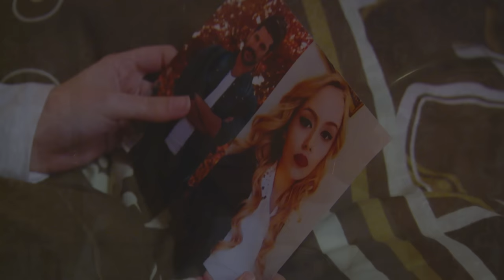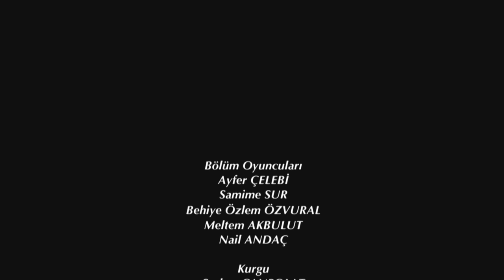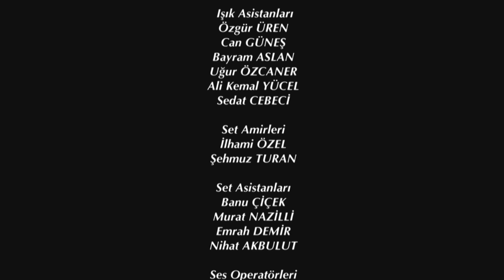Elif Episode 122 | English Subtitle